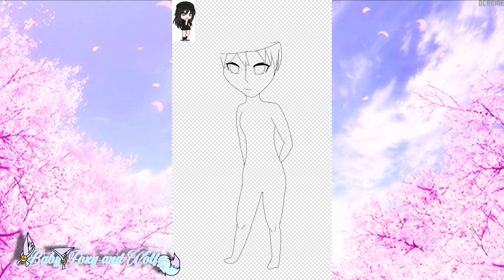PfpCon4ItsLishaSA ||Foxy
I just keep improving, oof I say this whenever I join a famous fan art. That I don’t care if I don’t win but it’s true since I enjoy just joining because if I lose that means I have more to improve so I hope you all enjoy today’s video.💝

~Friend (sub) count~
400

~Goal~
500

~Apps used~
IbisPaint
CCP

  ~Social Media’s~
Deviant Art: BabyFoxyandWolfy
Amino:@BabyFoxyandwolfy
Discord: Baby Foxy and Wolfy#4184